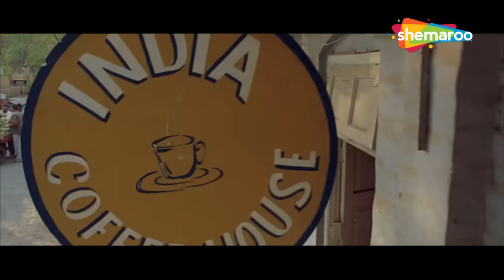चूने को पान पर यू घुमाना चाहिए जैसे पान नहीं किसी गोरी का गाल हो | Rajpal Yadav | Comedy Talkies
Movie – Dhol (2007)
Director - Priyadarshan